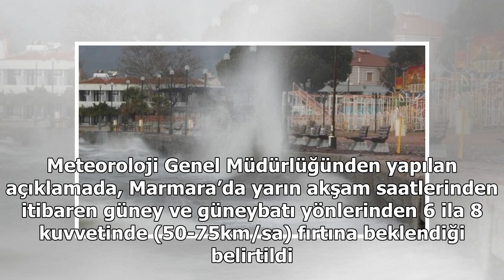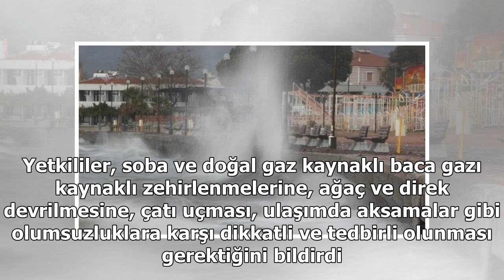Meteoroloji’den ‘yarın akşam’ uyarısı! Bir anda başlayacak…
Meteoroloji'den hava durumu uyarısı geldi. Hafta sonu dışarı çıkacakları da yakından ilgilendiren uyarıda Marmara ve Ege Bölgesi'de fırtına beklendiği belirtildi. İşte il il hava durumu... Meteoroloji Genel Müdürlüğünden yapılan açıklamada, Marmara’d...